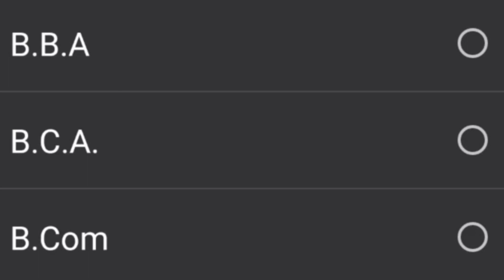Mjpru students अपना registration number कैसे पता करें